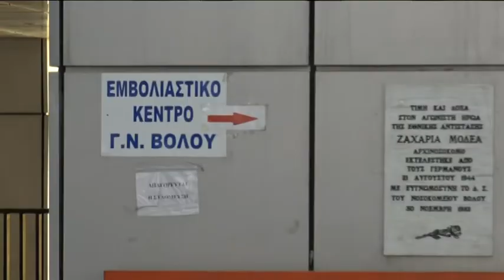Πέθανε περιμένοντας ταξί για να πάει στο Νοσοκομείο - Αιφνίδιος θάνατος 47χρονου από τα Κανάλια